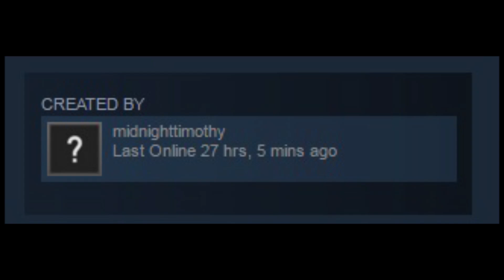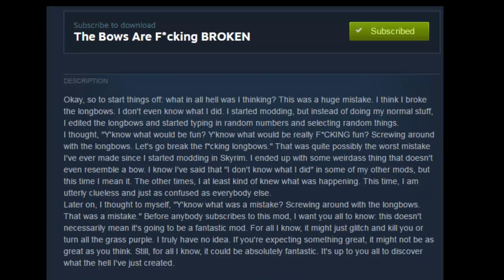Skyrim Odd Mods #5 - THE LIZARD WIZARD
Another installment of Skyrim Odd Mods, this time with added calzones.

1 - Farengar the Lizard
2 - Lil' Preacher
3 - The bows are F*cking Broken
4 - Calzone
5 - *TESTING DO NOT SUB* Steve the Talking Goat